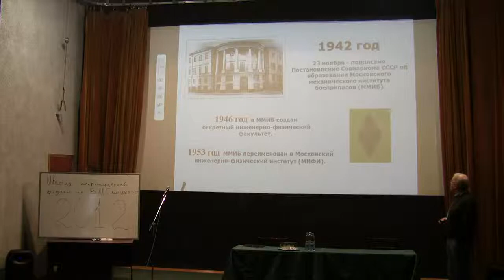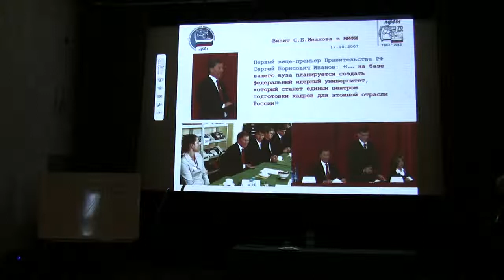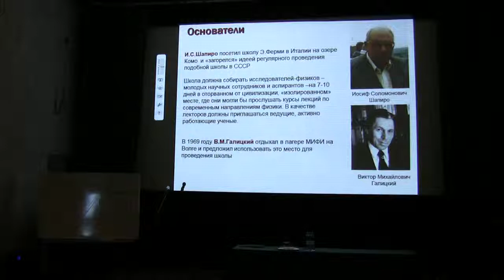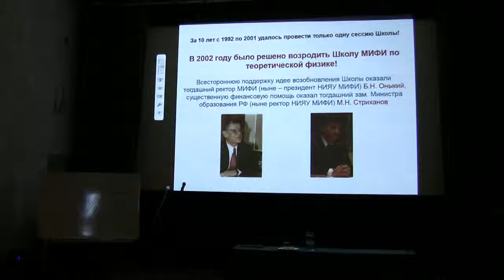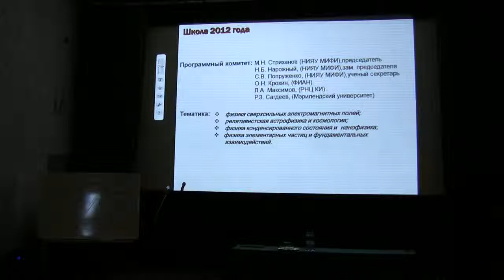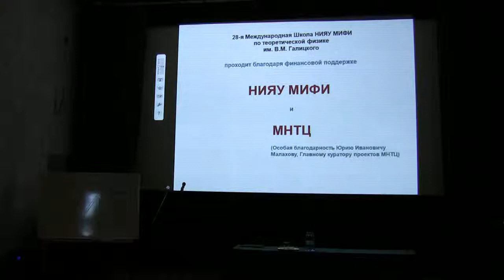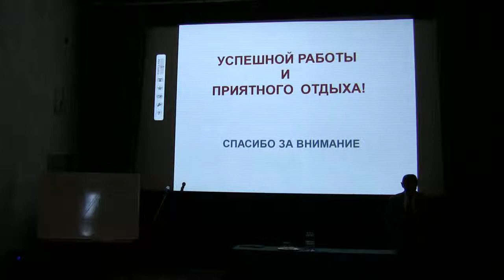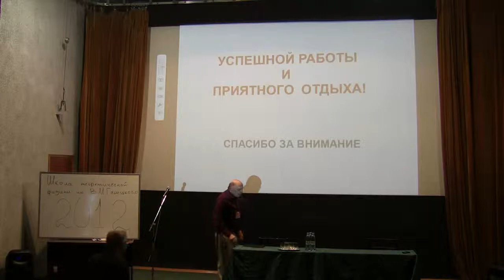Opening, 20.09.2012.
INTERNATIONAL NRNU MEPhI SCHOOL ON THEORETICAL PHYSICS